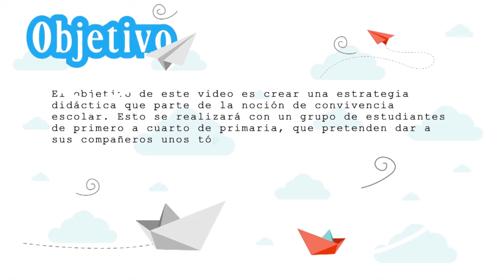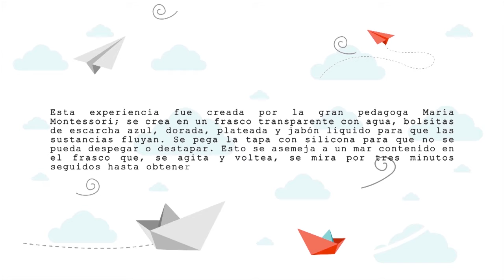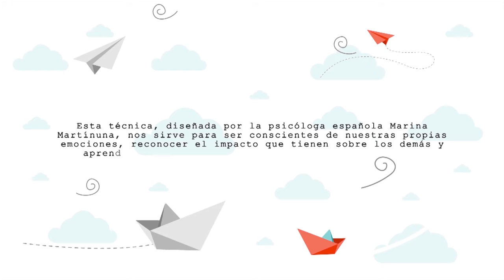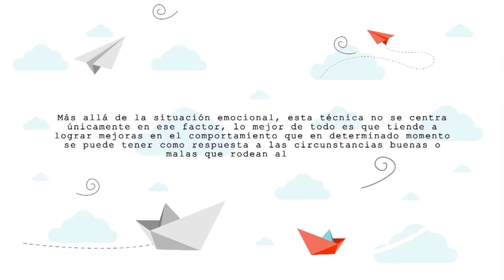IED Manuela Beltrán